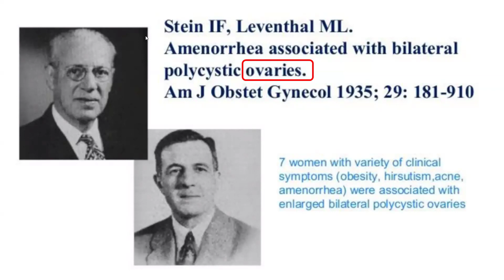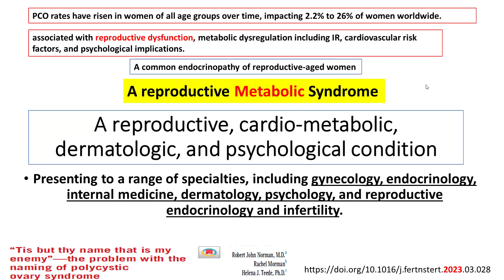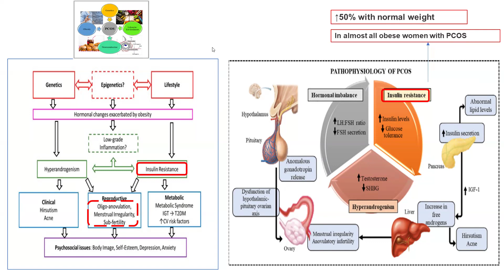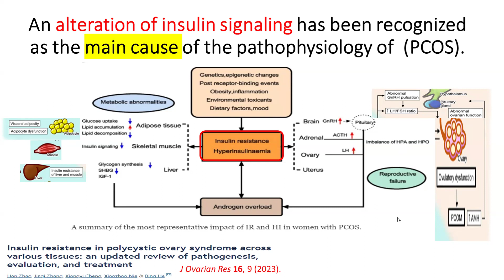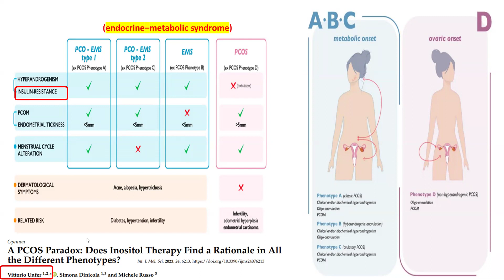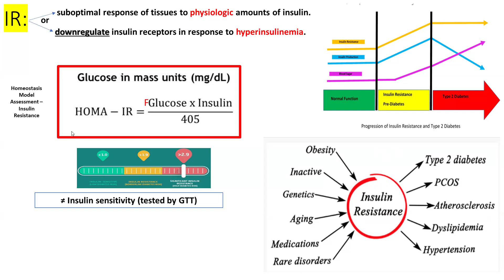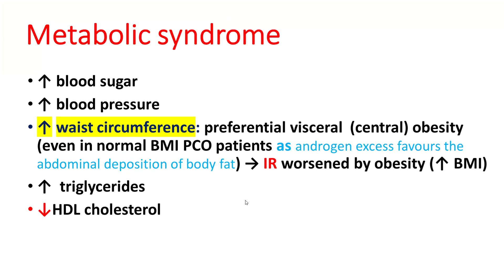A new Concept of PCOS Management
مبيض#
انثى#
رحم#
حمل#
حقن مجهرى#
اطفال انابيب#
شفط بويضات#
تثقيب_المبيض تكيسات_المبيض تكيساتتت نالمبيضين#عقم#تأخر_حمل#موجات_صوتية#منظار_بطن#بطانة_رحم#سمنة#هورمون#هورمونات#ذكورة#غنية